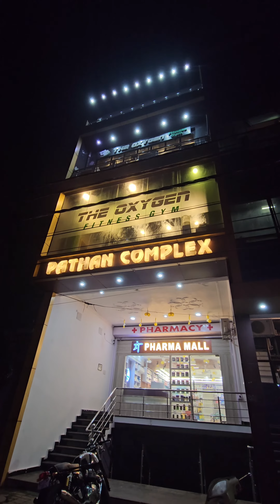v log 8